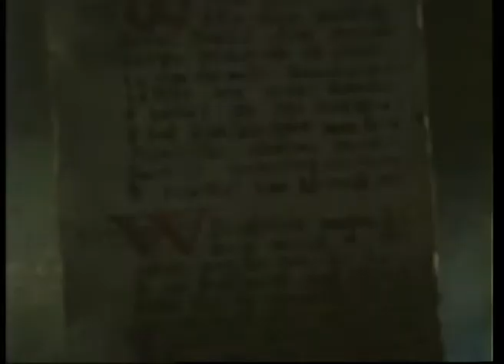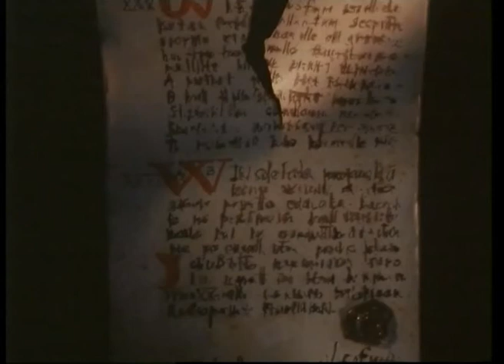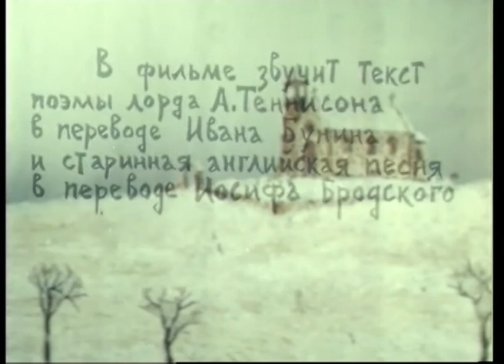ИСТОРИЧЕСКАЯ ЛИЧНОСТЬ В АНГЛИЙСКОЙ ИСТОРИИ! Легенды о леди Годиве. Мультфильм в HD. STARMEDIAKIDS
Фильм по мотивам старинной английской легенды, описанной в поэме лорда Альфреда Теннисона, повествующей о мужественном поступке леди Годивы. Выполняя унизительные условия мужа, председательствующего в парламенте города Ковентри, она проехала по городу обнаженной и тем самым вынудила парламент отменить указ о новых податях, грозивших простым людям обнищанием.